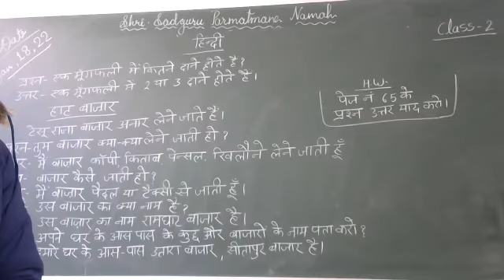Class ,2,Hindi chapter 11